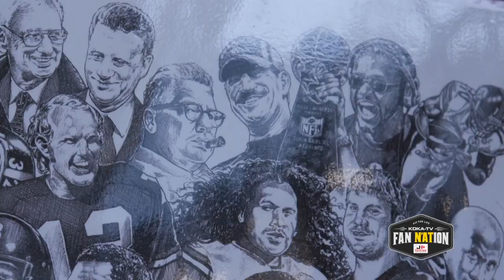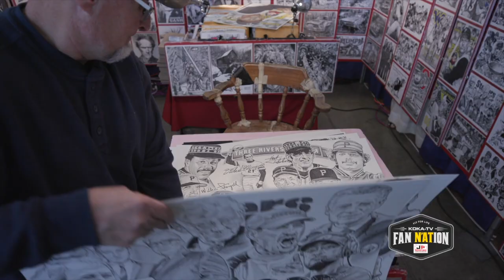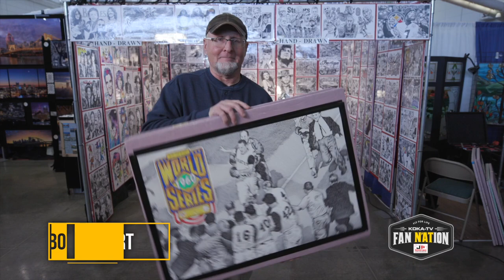The Artwork Of Bob Weaver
Art, like sports, can stir up emotions, and Bob Weaver in West Newton paired them together!